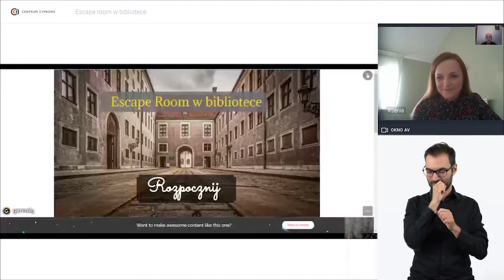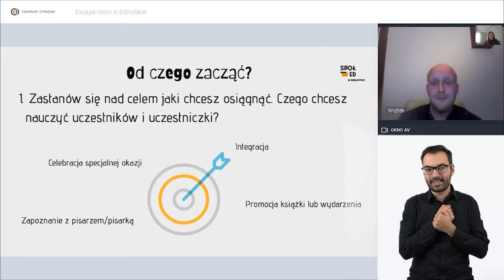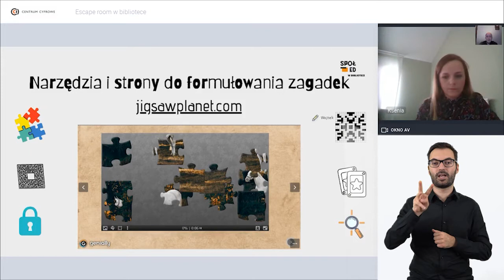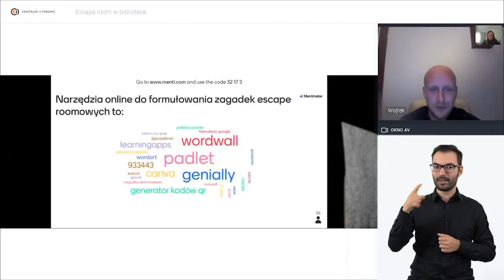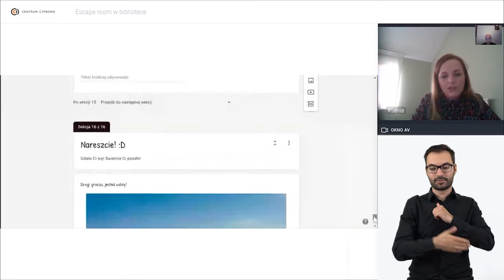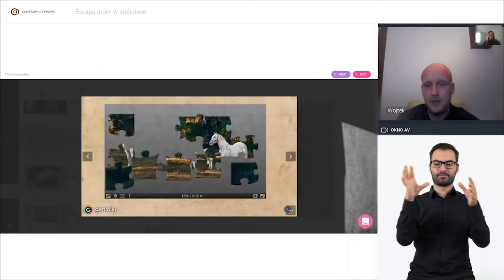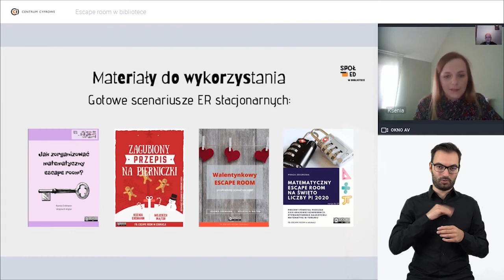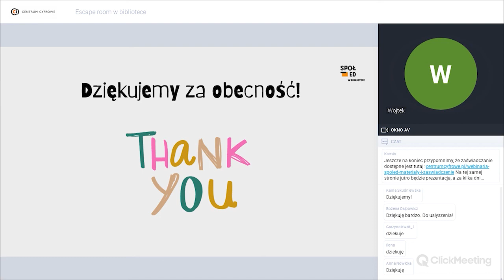Escape Room w bibliotece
Webinar przeprowadzony w ramach projektu "Spółdzielnia Otwartej Edukacji w bibliotece".

Prowadzenie Ksenia Erdmann i Wojciech Wątor.